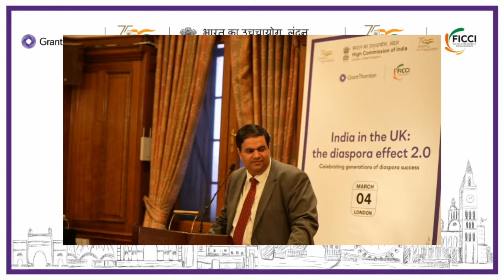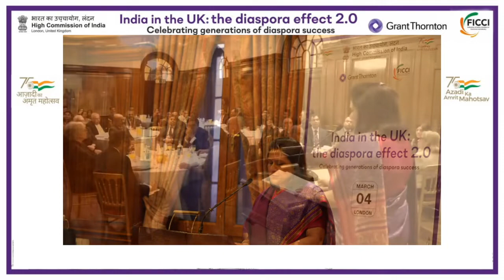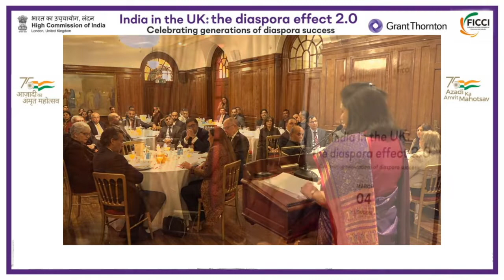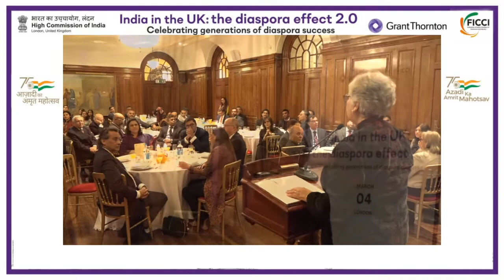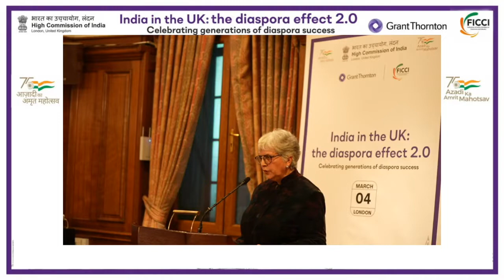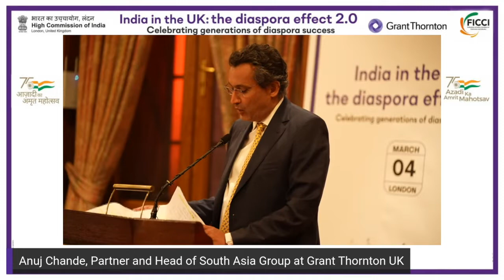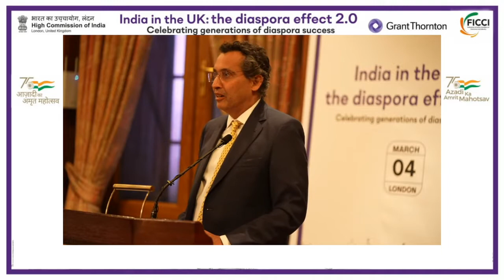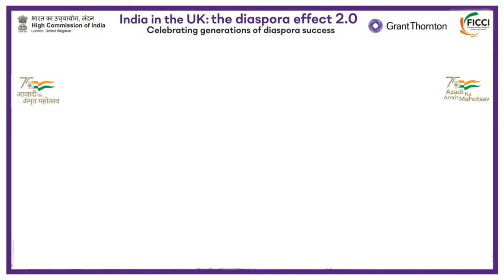India in the UK: the diaspora effect 2.0